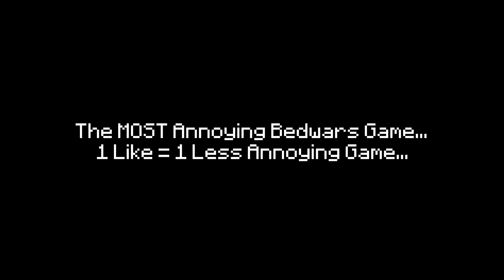Annoying Game VS Hackers & Sweats… | Hypixel Bedwars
So Annoying in bedwars... this bedwars video featured the most annoying game where hackers and sweats were rushing me and i had to clutch in bedwars and get the best clips in bedwars block clutch

Keyboard: Razer Blackwidow V3/Corsair K70 RGB Pro

PC Specs:
RTX 3060Ti
i7-13700K
32GB RAM
1TB Hard drive

tags(ignore):
New bedwars update
bedwars update
dodging removed in bedwars
bedwars dodging
how to dodge in bedwars new update
update bedwars
new bedwars update
how the new bedwars update will ruin bedwars
hypixel bedwars update
new bedwars update hypixel
best minecraft bedwars
hypixel bedwars tips
bedwars clutch moments
best bedwars montage
Minecraft Bedwars
bedwars prestige update
Hypixel Bedwars Update
Hypixel Bedwars
grinding bedwars
bedwars speed bridge
god bridge bedwars
bedwars bridging
minecraft bedwars gameplay
best pvp in bedwars
hypixel bedwars montage
bedwars win streak
best bedwars texture pack
grinding ranked bedwars
ranked bedwars texture pack
hypixel bedwars winstreak
bedwars youtubers
bedwars tournament
bedwars funny moments
bedwars grinding
best bedwars clips
ranked bedwars hypixel
bedwars leaderboard
bedwars clutch montage
top 3 best bedwars texture packs (1.8.9) fps boost
best hypixel bedwars player
Minecraft Bedwars
bedwars prestige update
Hypixel Bedwars Update
Hypixel Bedwars
Minecraft pack folder
Best pack for bedwars
pack bedwars
pack release
bedwars montage
competitive bedwars
lobby 1 ranked bedwars
how to win bedwars
hypixel bedwars doubles
bedwars speedrun
how to clutch in minecraft bedwars

lelitzpanda texture pack, lelitzpanda settings, lelitzpanda bedwars, lelitzpanda leaderboard, bedwars leaderboard player, #1 bedwars player, lelitzpanda montage